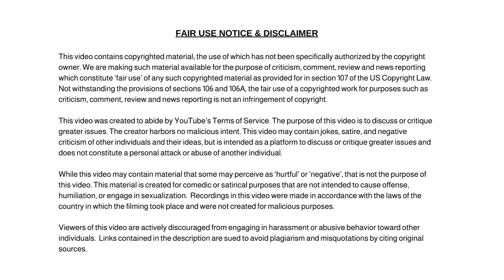Madonna's Bizarre TikTok Video Raises Questions as Fans Grow Concerned Over New Look. Who's This?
Madonna's Bizarre TikTok Video Raises Questions as Fans Grow Concerned Over New Look. Who is This Person?!

Dum Dum

✭ Captioning ✭
News broadcaster Dum Dum, “Hi, I'm your host Dum Dum and welcome to the Dum Dum News Channel. In today's news I'll be covering Madonna's Bizarre TikTok Video Raises Questions as Fans Grow Concerned Over New Look. Who is This Person?! News Today"